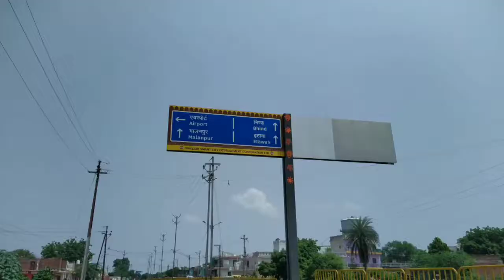Best Way to Reach Kakanmath | Gwalior to Malanpur | Malanpur to Sihoniya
Today I am going to visit  Kakanmath , a place well known for its heritage temple of Lord Shiva.This place is situated in Sihoniya, Morena, Madhya Pradesh.
How to reach:

There are two ways to reach there:

1. Via Morena - Morena is located on NH3 Agra Bombay Highway. From Morena, start moving on Ambah-Porsa road, after covering 3-5Km there is a road turn towards Gormi, turn to that road and start travelling on it. There are some road sign are available provided the distance info in Morena, Ambah-Porsa road. And you can also take help from one of the best guide i.e. Google Navigation, it will show the exact route from Morena to Kakanmath. Total Distance : 75Km from Gwalior to Kakanmath.
2. Via Malanpur - Malanpur is located at NH-92 Gwalior Bhind Highway, a well known Industrial Area having industrial plants like Surya, Atlas and many more. From Malanpur just go ahead to the Gurudwara Baba Puran Singh, from there move towards the village upto Barahed. From Barahed Kakanmath is around 20-25km away. Total Distance: 65Km from Gwalior to Kakanmath.